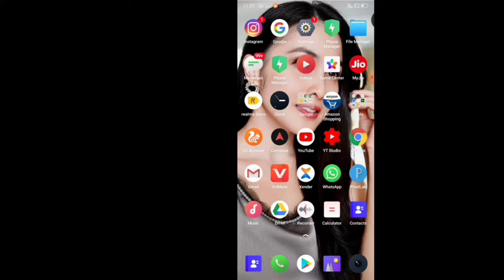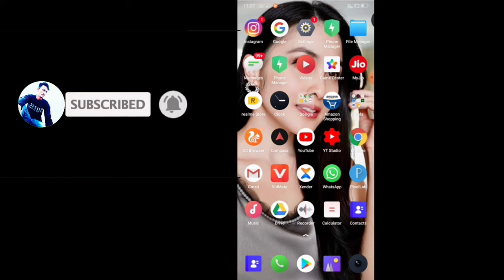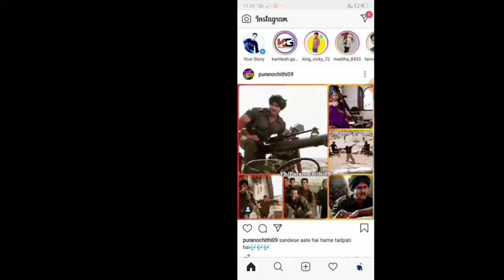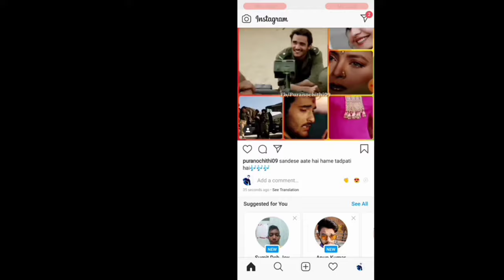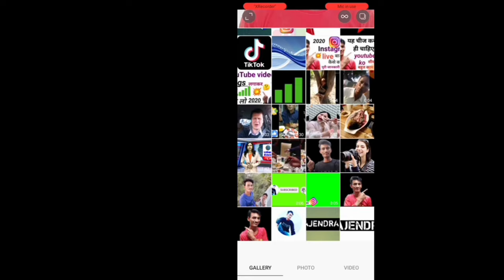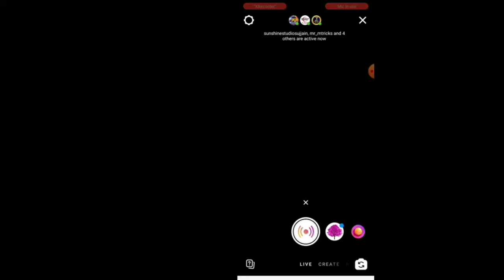Instagram par live baat kaise kare Rajendra dey video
Instagram par live jakar baat kaise kare
 hello friends main aapko is video mein bataya hai ki aap Instagram per live baat kis tarah kar sakte ho sabse best aur aasan tarike

details.